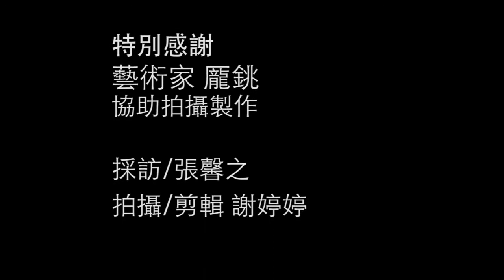非池中藝術網│池中訪談： 龎銚